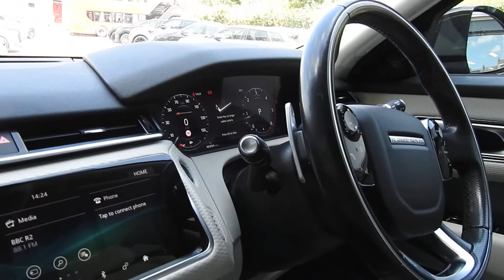LAND ROVER RANGE ROVER VELAR - 2.0 R-DYNAMIC SE 5d 238 BHP